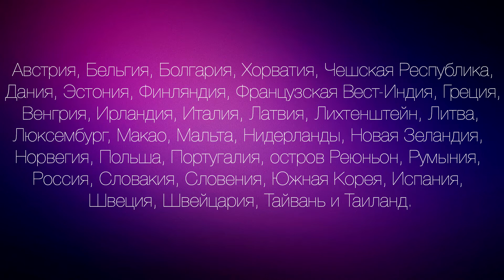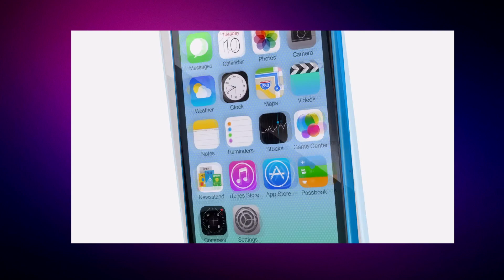Когда ждать iPhone 5s и 5c в Росcии? Продажи iPhone 5s и iPhone 5c в России начнутся 25 октября